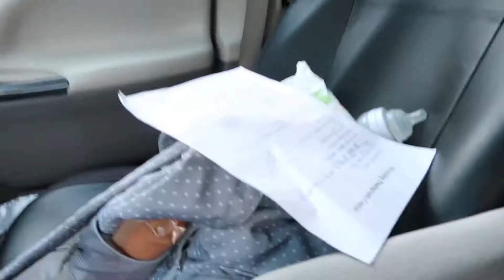We’ve been WAITING for this ♥️ | thedeocampofam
We have an awesome news! We’re going on vacation! ♥️ Enjoy watching! We are excited to share this hehe 😀

Hello friends! My name is Joana, mom of 2 beautiful girls! Welcome and enjoy as we share little doses of happiness.

A vlog of a stay at home Mom!❤️

for more info! Wedding events, birthdays, newborn and many more!! Let’s capture every moment!!

Snapchat: @The De Ocampo Fam